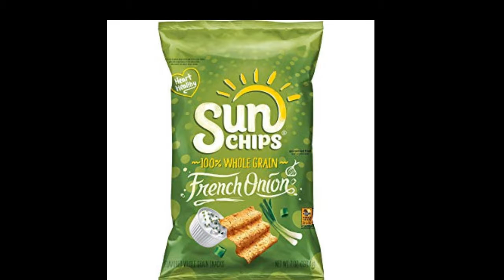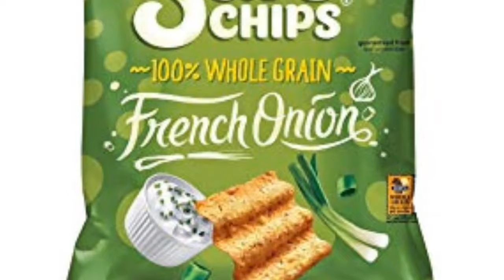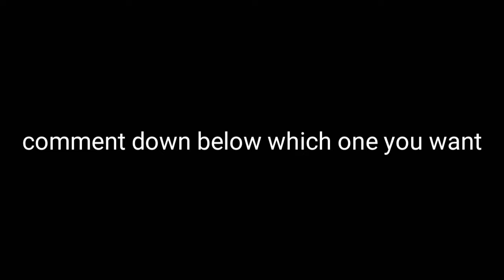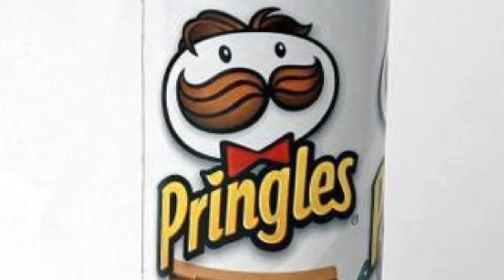Top 5 chips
Today I talk about the top 5 chips in life